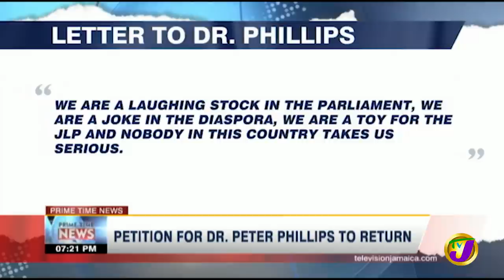Bring Back Dr. Peter Phillips | TVJ News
The leadership void in the PNP appears to be widening with some long-serving members calling for the return of Dr. Peter Phillips. The development comes as disagreements of a leadership role continues to tear the party apart.